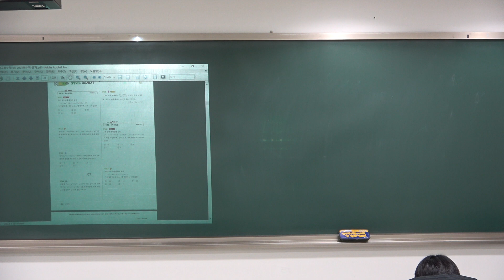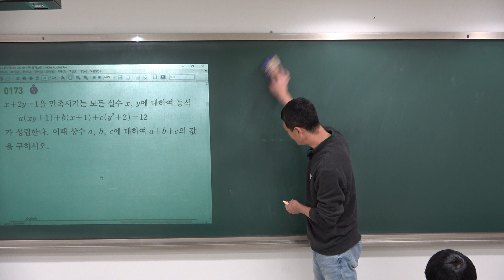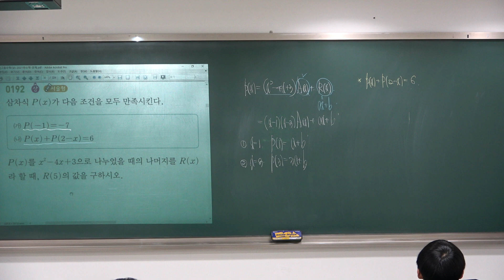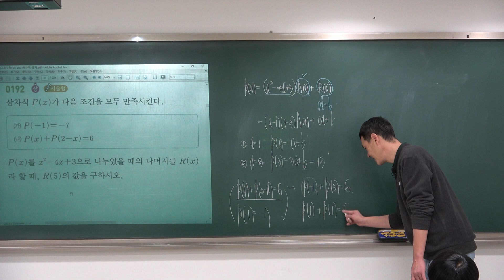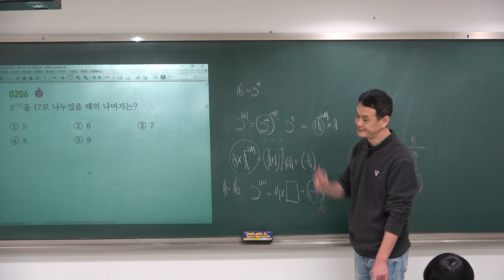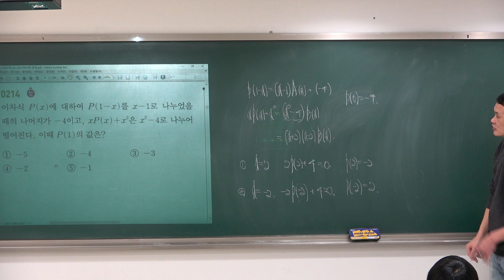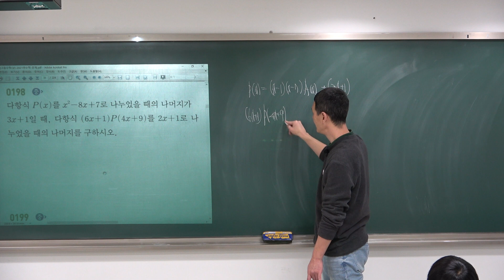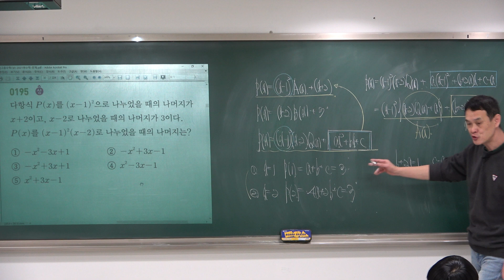[고등수학(상)-2024쎈수학] 02다항식의연산 질문문제풀이영상 (20231202)